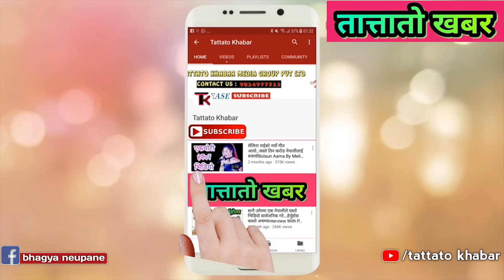भाग्य न्यौपानेले के गरे यस्तो .... हेर्नुहोस जोगि काठमाडौ आइपुगे Bhagya Neupane, Khadka Bahadur Jogi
यो Number मा Viber मा Massage गर्नुहोला

श्रीमानले छोडेपछि Ruku Bhujel को कोठामा पुग्दा... हेर्नुहोस यस्तो Bhagya Neupane, Tattato Khabar